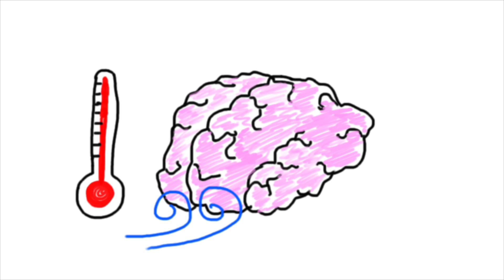Por qué Bostezamos?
Los bostezos son parte de un mecanismo para mantener la temperatura adecuada de nuestro cerebro y ademas son contagiosos, existen varias teorías, aquí te explicamos las dos mas importantes, ademas mientras vez el video tal vez también te contagies.

Respuesta para dj G Cast